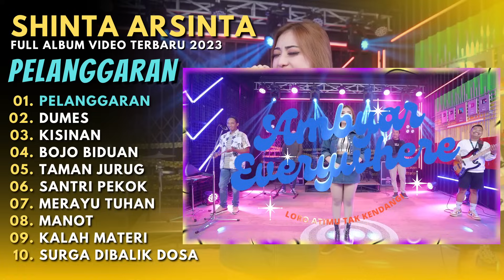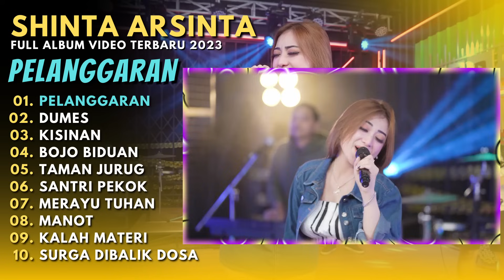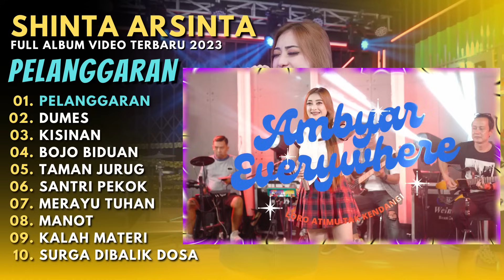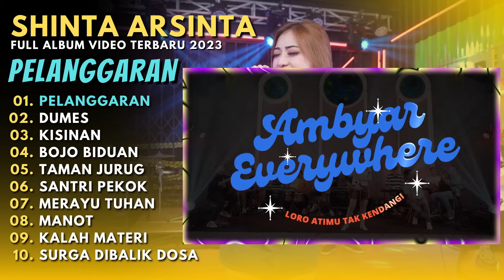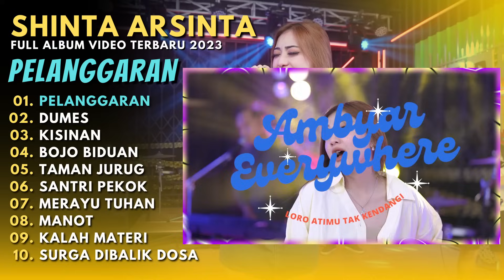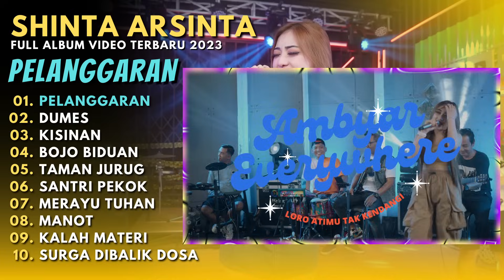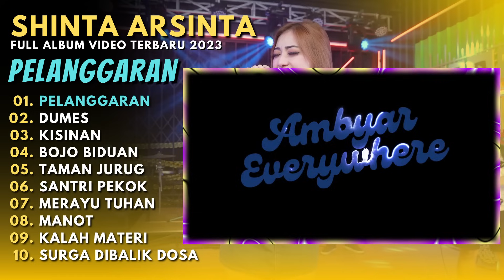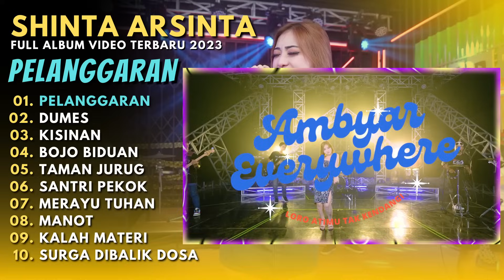SHINTA ARSINTA "PELANGGARAN" - FULL ALBUM VIDEO TERBARU SHINTA ARSINTA - PELANGGARAN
01. PELANGGARAN
02. DUMES
03. KISINAN
04. BOJO BIDUAN
05. TAMAN JURUG
06. SANTRI PEKOK
07. MERAYU TUHAN
08. MANOT
09. KALAH MATERI
10. SURGA DIBALIK DOSA